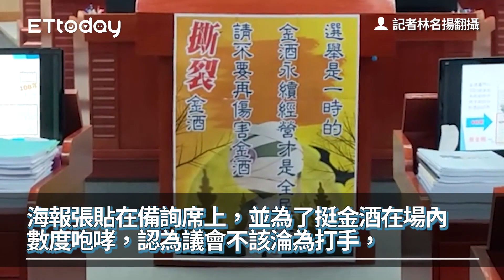議會因金酒爆衝突！議長曝「員工數增2.3倍」：把金雞母捏死